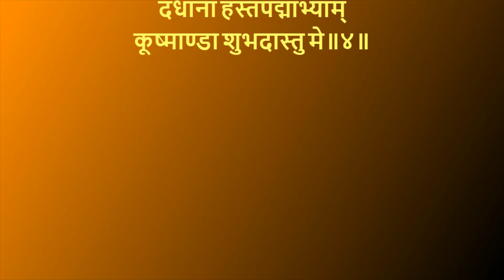Devi Kushmanda Prarthana Mantra, Nava Durga 4 of 9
4. Kushmanda

सुरासम्पूर्ण कलशं रुधिराप्लुतमेव च।
दधाना हस्तपद्माभ्यां कूष्माण्डा शुभदास्तु मे॥

Previously:
Shaila putri, Brahmacharini, Chandraghanta Prarthana Mantra